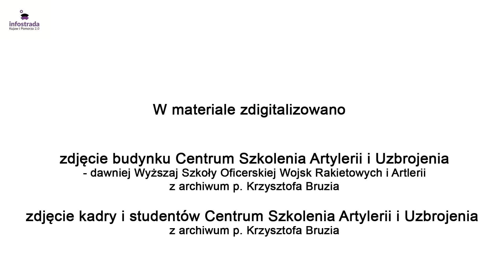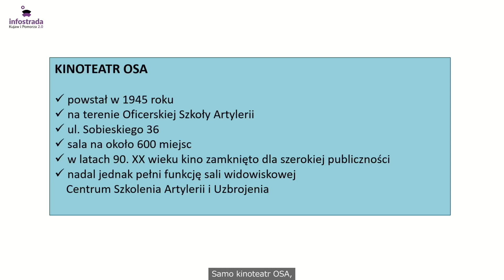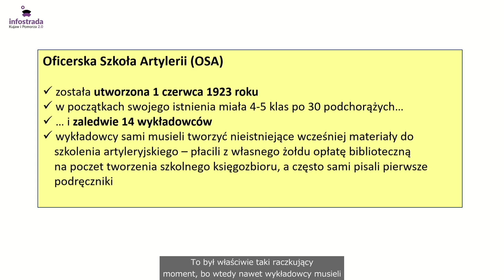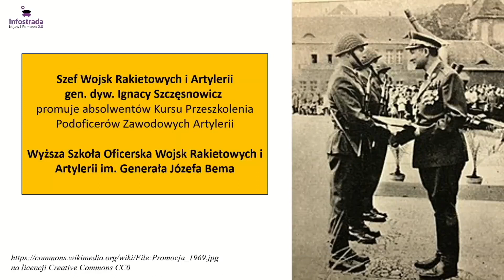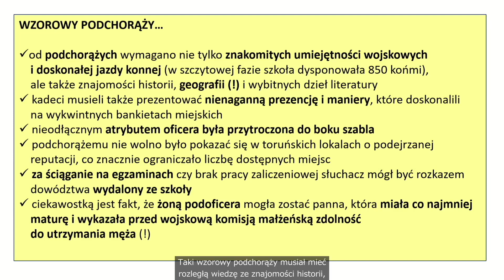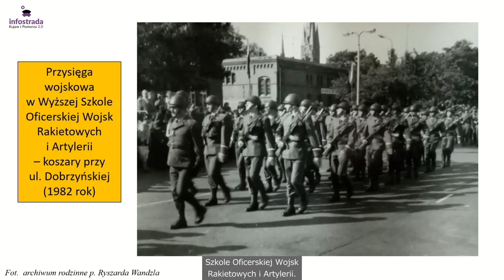Historia kin toruńskich - Kino OSA - Moja mała naukowa ojczyzna